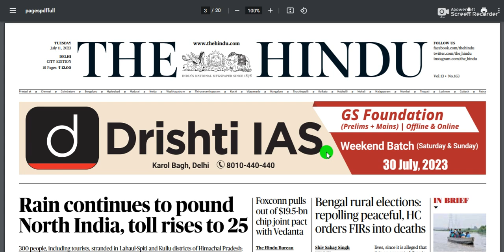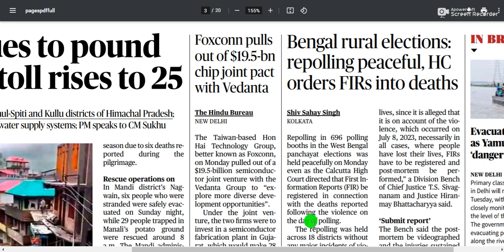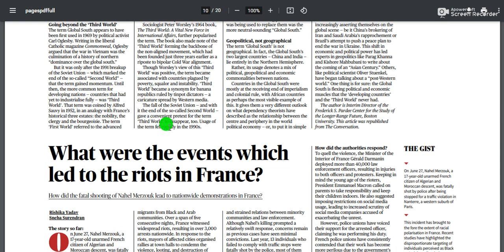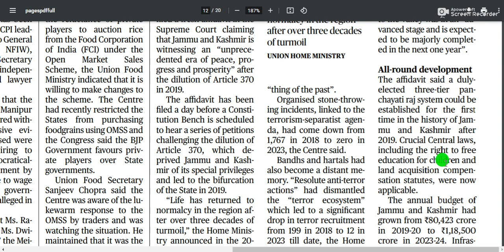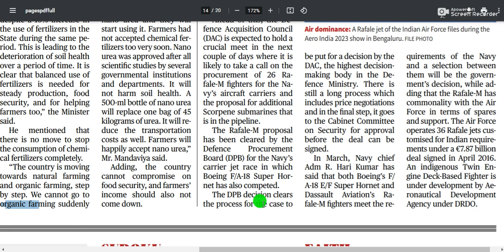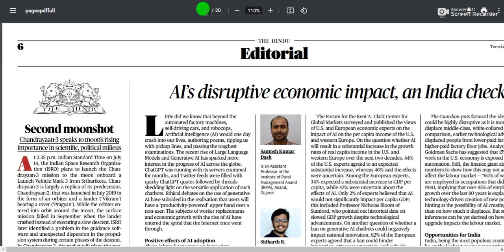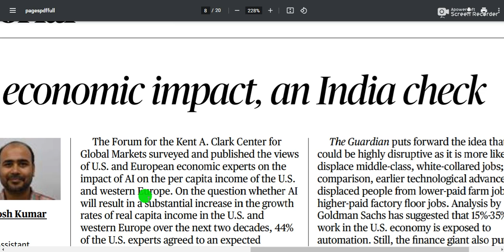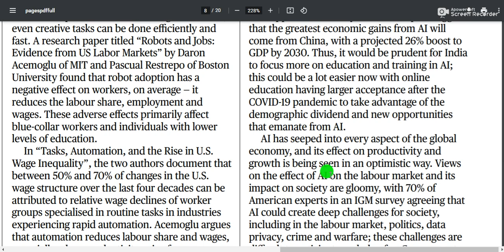11 July 2023 || The Hindu Newspaper Today || The Hindu Editorial Today || Current Affairs Today